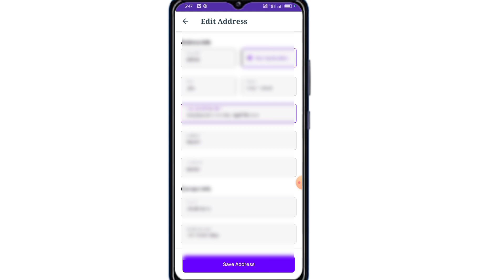Purplle Me Address Change Kaise Kare 2024 | How to Change Address In Purplle 2024